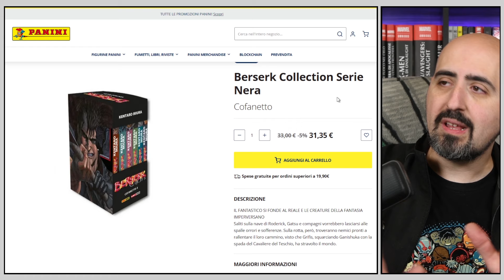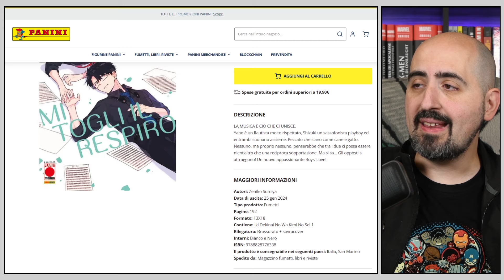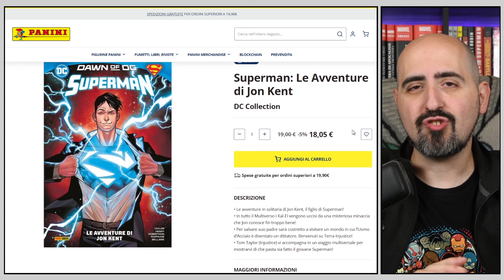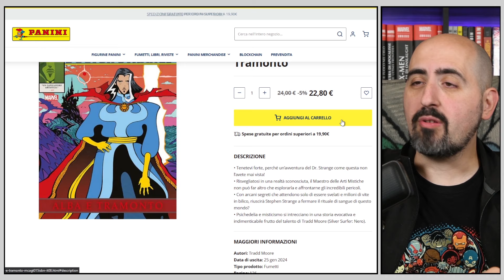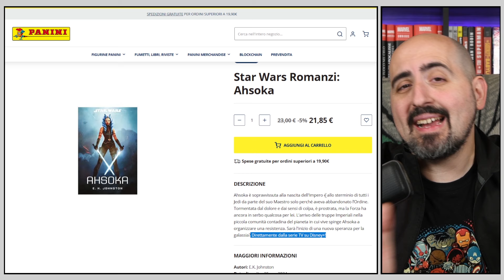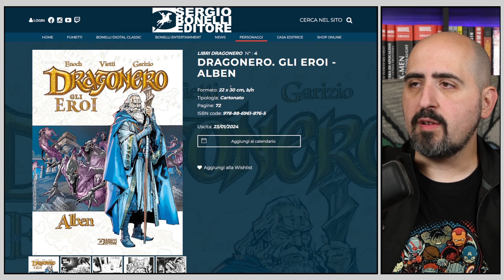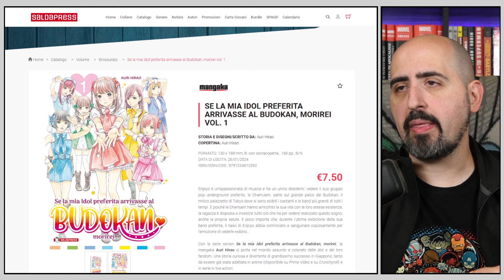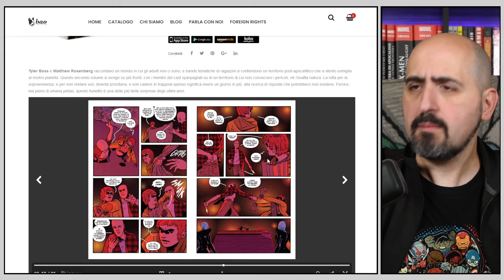I fumetti da non perdere dell'ultima settimana di gennaio 2024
Anche questa settimana ecco il solito video con le uscite a fumetti di queste settimana, che siano manga, comics, fumetto italiano o altro dalle solite case editrici come Panini ( e Planet Manga) Saldapress, Bao, Star Comics, coconino e Jpop

Un po’ di uscite della settimana!
Qual è il posto più lontano da qui? 2
Arrowsmith 1
Se la mia idol preferita arrivasse al Budokan morirei 1
Se la mia idol preferita arrivasse al Budokan morirei 1 Variant
Colorless 1
Maiwai 3
Noyu Girl cofanetto
Dandadan 10
La nave di Teseo 8
Lei e il suo cane da guardia 3
The war of greedy witches 4.⁠
Adou 6
Card Captor Sakura Clear Card 14
Dragon Ball. Ultimate edition 21
Record of Ragnarok 18
Detective conan new edition 43
La corsa del lupo
Dragonero gli eroi: Alben
Dylan Dog: dopo un lungo silenzio
Yawara 3
Ennead 1
Noblesse cofanetto
Berserk Deluxe 6